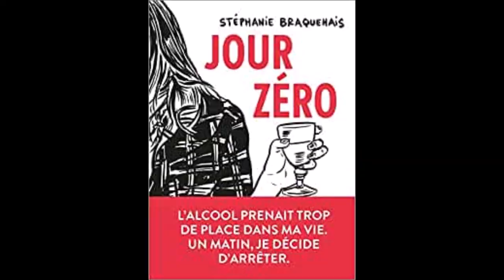Jour Zéro " L'alcool prenait trop de place dans ma vie " - Stéphanie Braquehais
Pour lire le résumé et commander le livre  " Jour Zéro  " sur Amazon :